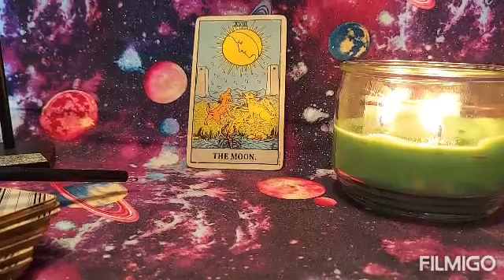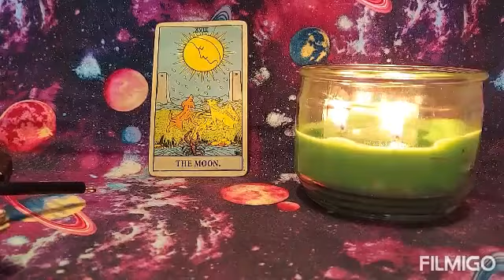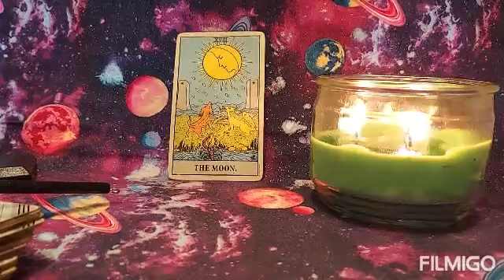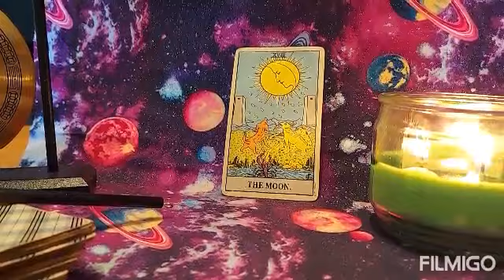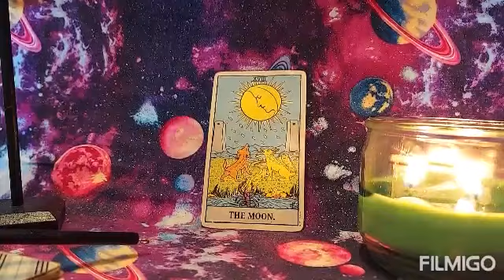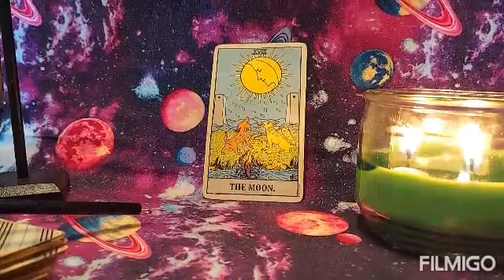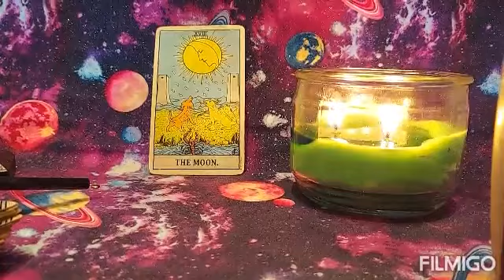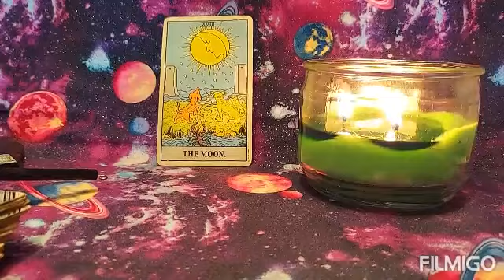BLUE MOON/HALLOWEEN NIGHT/OCTOBER 31st/ What Energy it brings in for us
This video's not made for kids.
The information comes from my Tarot cards, Spirit guides, and my own psychic abilities. I am not a doctor or a therapist.
Enter this view at your own risk.